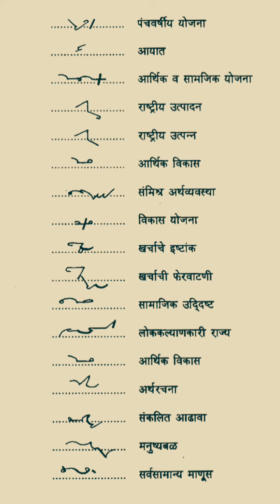मराठी लघुलेखन विभाग - १४ इनामदार व कर्णिक लिपी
मराठी लघुलेखन विभाग - १४ ( नियोजन विभाग )
इनामदार व कर्णिक लिपी
Marathi Stenographer/Marathi Shorthand
English Stenographer/English Shorthand

All types of Dictation in one platform.
Pitman Shorthand Exercise | Shorthand Book | Pitman Shorthand Book| Shorthand Dictation |
Daily Practice for English Shorthand.

शांती शिघ्र पुस्तकातील उतारे ६०,८०,१००,१२० शब्द प्रति मिनिट ||
RECORDING FILES ⏺️

ENGLISH PITMAN BOOK RECORDING FILES ⏺️